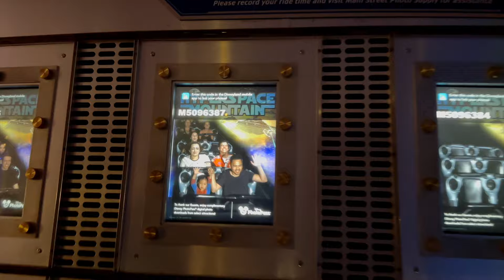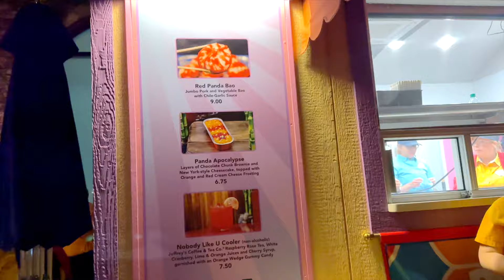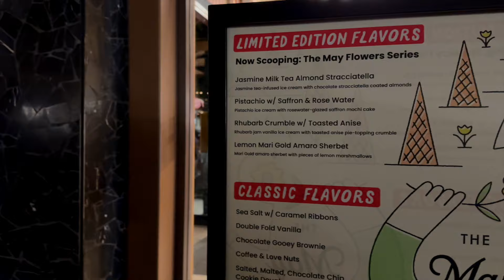Magic Key Holder Perks | Minnie's VLOG 2266